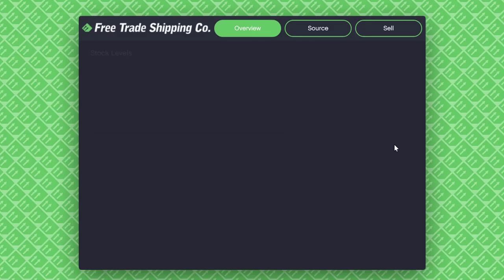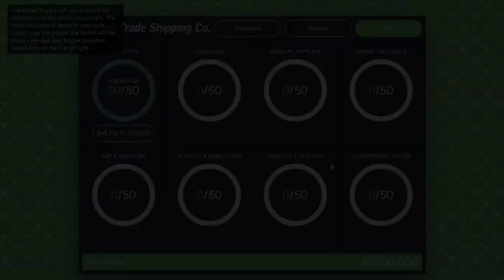Solo 2X$ Hangar! CEO in Pajamas (Well not quite it's Rusty Jack, but still.) Let's Play GTA5 Online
Each of my GTA characters--The CEO in Pajamas and Rusty Jack--have a full Hanger from when I decided to say the heck with it, and unlock all the trade prices for the planes, and then said heck with it again and filled them up.

I was hoping for a triple money event on the hangers, but double money will do.

Can't seem to reach any friends, and no one is looking for work.

Can I solo sell two full hangars?

In this video, Rusty Jack goes first.